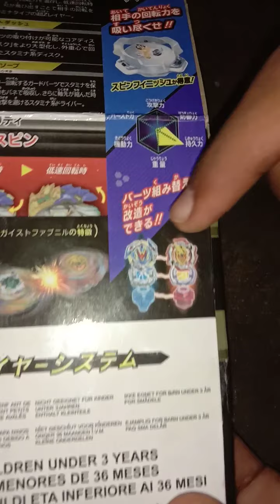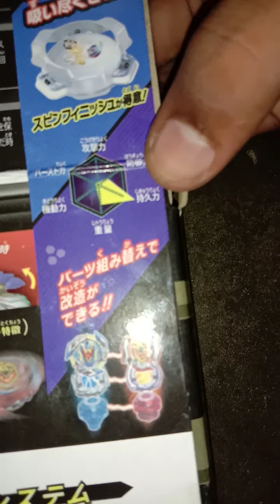Beyblade burst Turbo geist fafnir unboxing😉😉😉😉